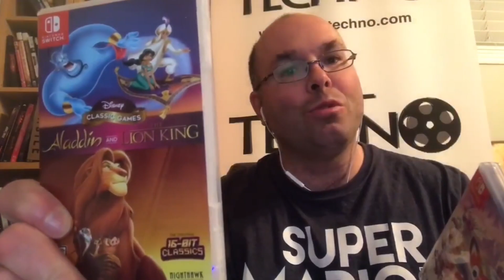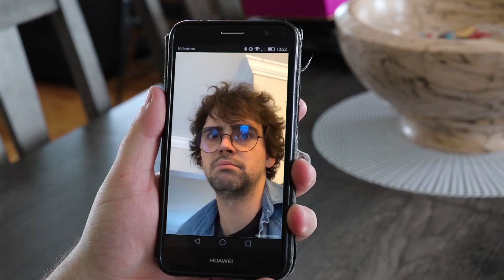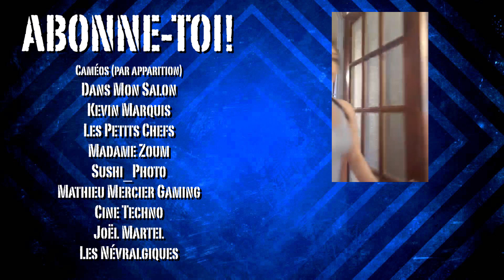Homer dans le coma? - MYTHE OU RÉALITÉ (ép. 32)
Ce mois-ci, Luduc est dans le coma! À l'aide d'un tas de caméos, il devra trouver la force de se réveiller. Mais en parallèle, nous allons parler de cette théorie de fans comme quoi Homer Simpsons serait dans le coma depuis la saison 4. Mythe ou Réalité?

Merci à tous les caméos :
Arnaud Soly
BenShowSly
Christian Hamel
Cine Techno
Clark Gregg (bin oui toi chose..!)
Dans Mon Salon
Emeii Leiiy
Isabelle Juneau
Jean-Michel Martel
Jef Berard
Jérémie Larouche
Joël Martel
Kevin Marquis
Kimoukimi
La Gamacherie
Les Névralgiques
Les Petits Chefs
Madame Zoum
Mathieu Mercier Gaming
Nick Provost
On Teste
Skyz
Simon Portelance
Sushi_Photo
Yumi Sadamoto